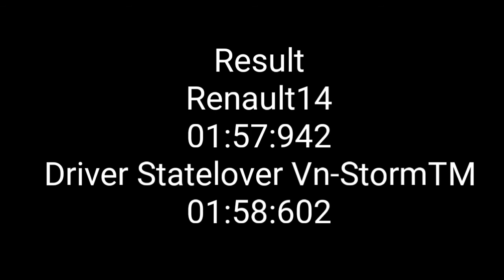Asphalt 8 - Me Vs. Driver StateLover Vn-StormTM Episode 23 - Who Will Win In Iceland?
The 23rd Me Vs. Friend Users Video.
Special Thanks To Driver StateLover Vn-StormTM For His Video In G+
Thumbs up, Comments And Subscribes